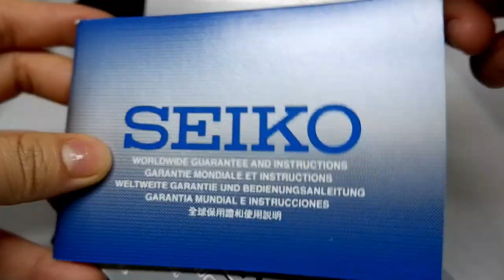SEIKO 5 BOTTLE CAP SRPC61K1 ORIGINAL UNBOXING